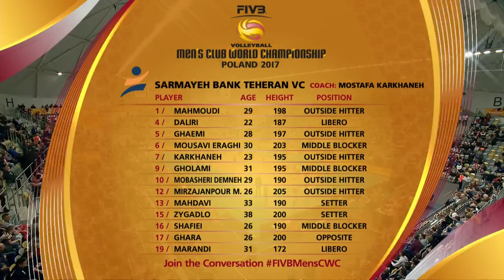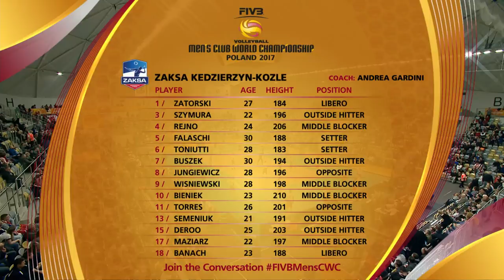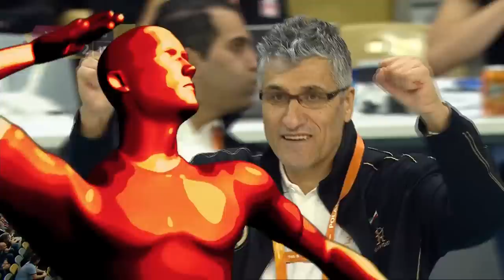Men's Club World Championship, Group A, ZAKSA Kędzierzyn-Koźle – Sarmayeh Bank Teheran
Watch the live stream of the FIVB Men's Club World Championship 2017 Poland live on YouTube here!